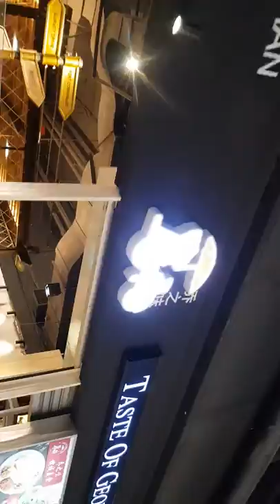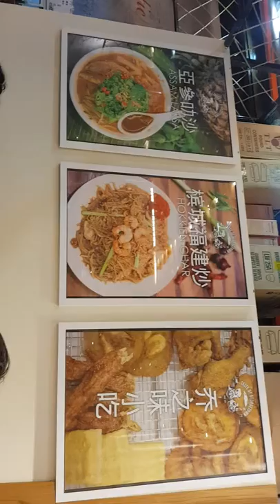La-kopi-ing at KSL Resort Mall